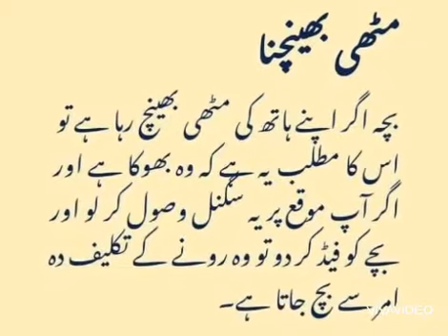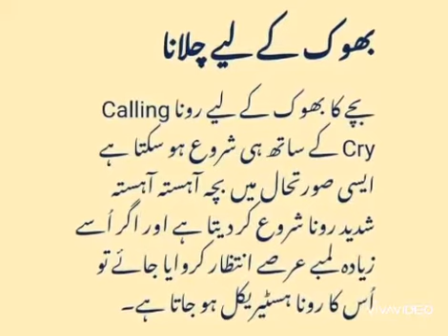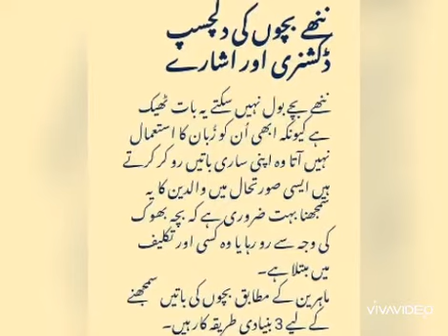Tips for new moms for understanding little kids.. (new moms must watch)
tips for moms going back to work after maternity leave
tips for moms returning to work from maternity leave